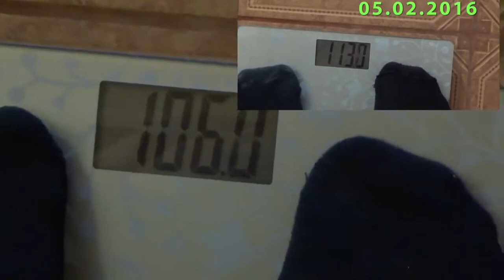День 14 Трансформация тела Супер похудение невероятное Похудеть за две недели дней Мотивация спорт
День 14 Трансформация тела Супер похудение невероятное Похудеть за две недели дней Мотивация спорт, День 14 Трансформация тела Супер похудение невероятное Похудеть за две недели дней Мотивация спорт